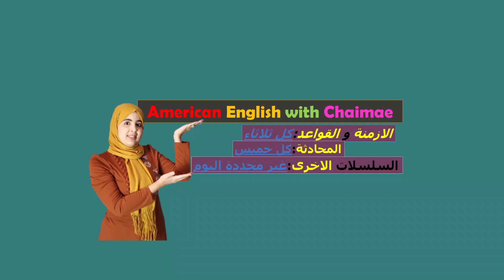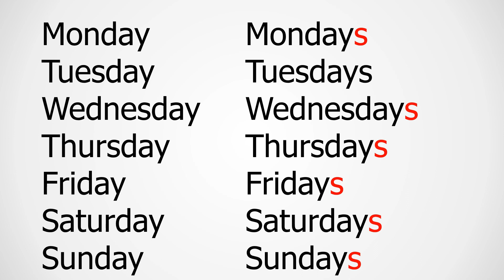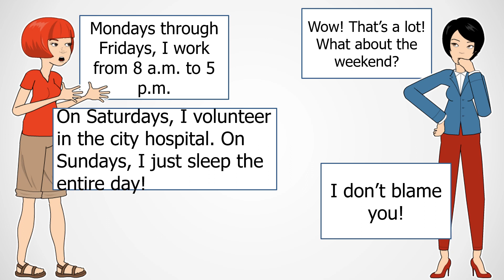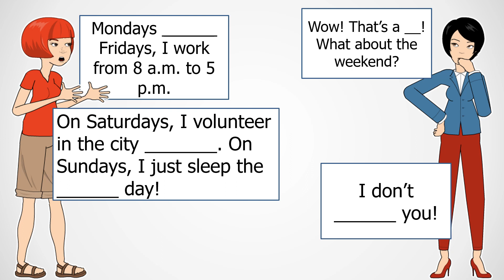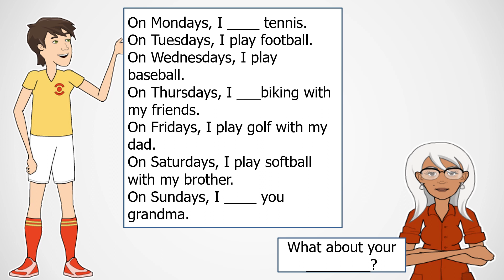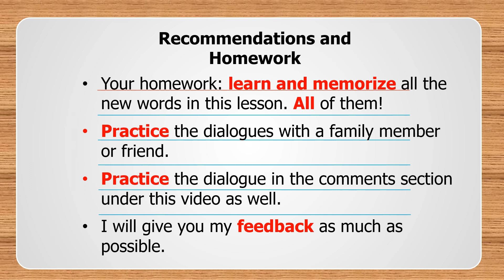تعلم اللغة الانجليزية من الصفر الى الاحتراف|كورس المحادثة|المستوى 2|2 تحدث عن الرياضات والانشطة بثقة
تحدث عن الرياضات والانشطة بثقة .ابهرهم بقدرتك على المحادثة الانجليزية  وبكل بساطة. درس رائع جدا.وكذلك ستعملت صور لترسيخ الحوارات وتوضيحها.
 هذه القناه تعلمك الانجليزيه من الصفر الى الاحتراف بالطريقة الصحيحه وبدون خداع ووعود كاذبة تعدك ان تحترف الانجليزية في شهر!الاستاذة شيماء حاصلة على شواهد تعليمية امريكية و خبرة سنين طويلة في التعليم.كذلك درست الانجليزية لتلاميذ من كل انحاء العالم والقارات.وعدها لك هو انك باتباع الدروس والنصائح،سوف تتقن الانجليزية ومن الصفر.

قناتي الثانية العامة للفلوغات والتحفيز و نصائح للنجاح في الحياة
Chaimae Motivation
حسابي على انستغرام
chaimaemotivation